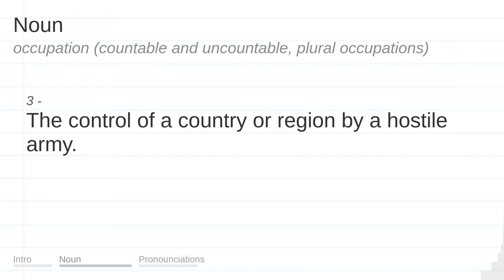OCCUPATION meaning, definition & pronunciation | What is OCCUPATION? | How to say OCCUPATION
What is OCCUPATION?
What does OCCUPATION mean?
How do you say OCCUPATION?
How to pronounce OCCUPATION?

OCCUPATION meaning - OCCUPATION pronunciation - OCCUPATION definition - OCCUPATION explanation